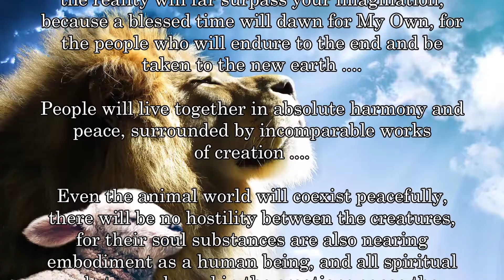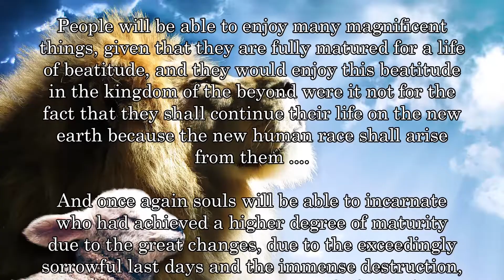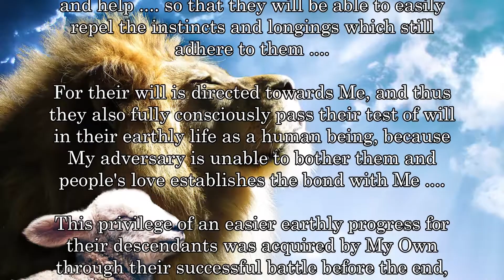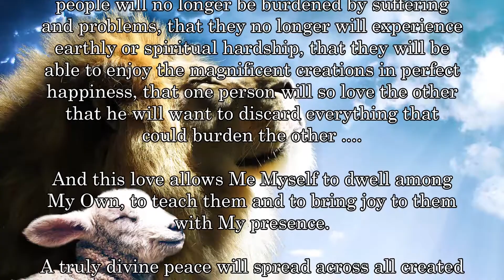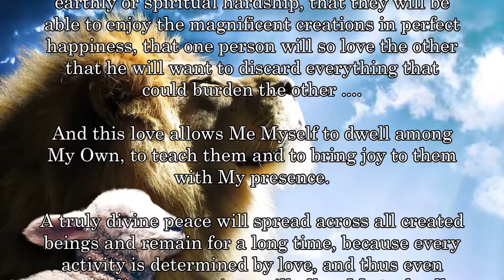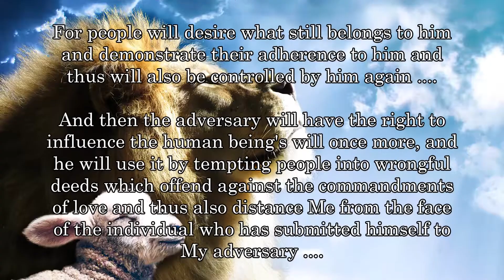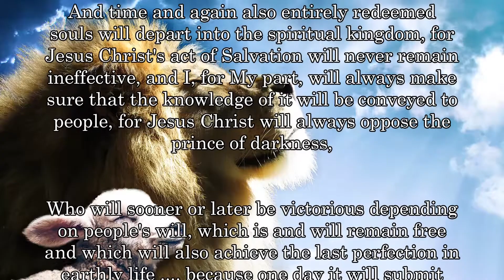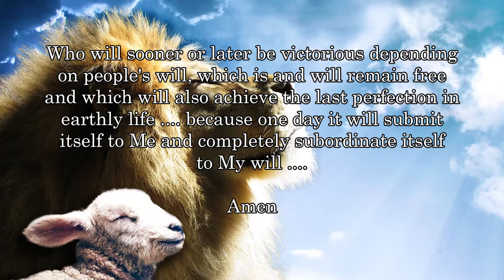BD 8429 - HARMONIOUS LIFE ON THE NEW EARTH ....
THE FINAL SEVEN YEARS OF THE EARTH - RAPTURE & END

Thanks for the great Picture:
Jeff Jacobs on Pixabay